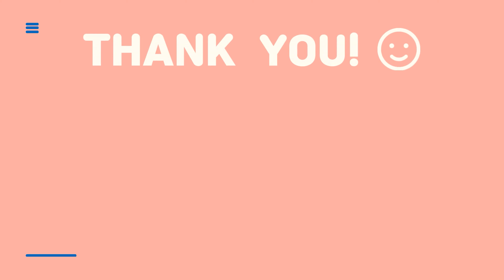Making a pond ｜Amazing and Easy Crafts Ideas｜satisfying and relaxing crafts/#42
Satisfying crafts Work Ideas To Help You Relax